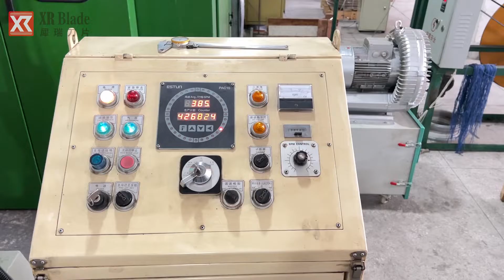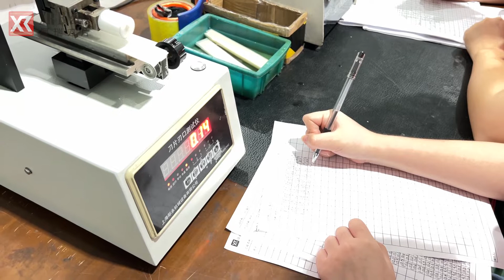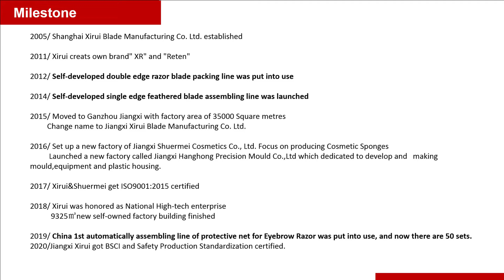How it's Made: Double Edge Razor Blades - Made by Xirui Blade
Welcome to follow the camera for a tour of our factory, here we will you show how the double-sided blades are made.

In this video:
0:00 Steel strip warehouse
0:08 Pressing workshop
0:29 Blade pressing
0:37 Heat treatment workshop
1:01 Blade logo oil printing
1:22 Blade edging and polishing
1:51 Blade edge inspection
2:04 Soaked in anti-rust oil
2:12 Chrome plating
2:18 Sintering
2:31 Soaked in anti-rust oil again
2:40 Quality inspection
2:56 Packaging workshop
3:09 Automatic packaging

Jiangxi Xirui Blade Manufacturing Co., Ltd.
🏭Add: Shuidong Industrial Park, Ningdu County, Ganzhou City, Jiangxi Province, China 342800